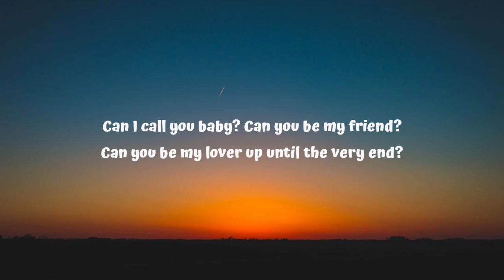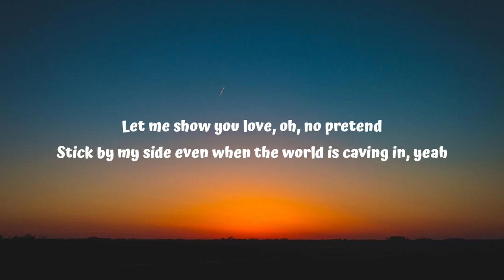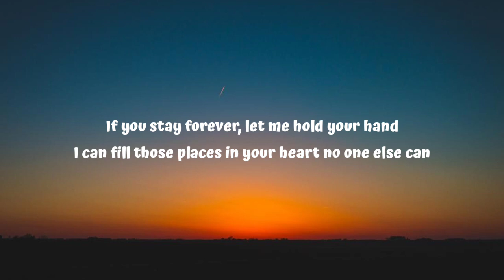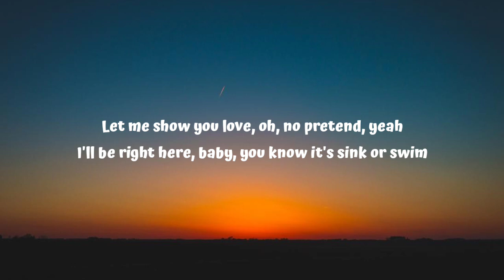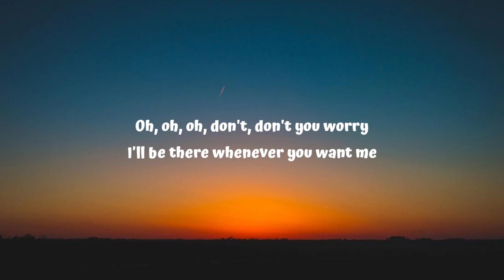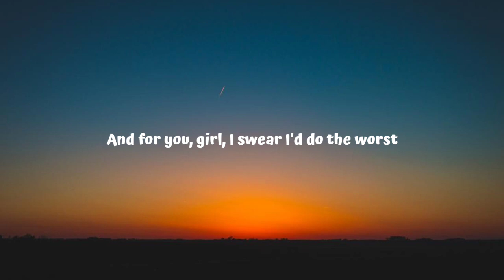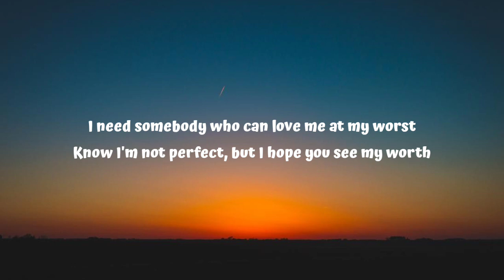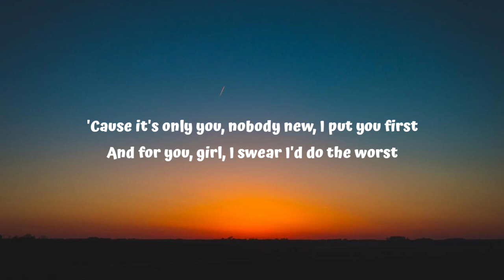Pink Sweat$ - At My Worst (Lyrics)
[Post-Chorus: Pink Sweat$]
Ooh, ooh-ooh
Ooh-ooh-ooh, ooh-ooh-ooh-ooh

Will you trust I'm honest, when they're tellin' lies?
Can you see what I'm not saying from my eyеs?
It's differеnt from anything that I thought I'd feel
Oh, oh, don't you worry, I be there whenever you want me

[Post-Chorus: Pink Sweat$ & Kehlani]
Ooh, ooh-ooh
Ooh-ooh-ooh, ooh-ooh-ooh-ooh